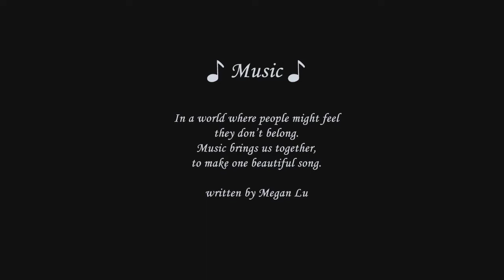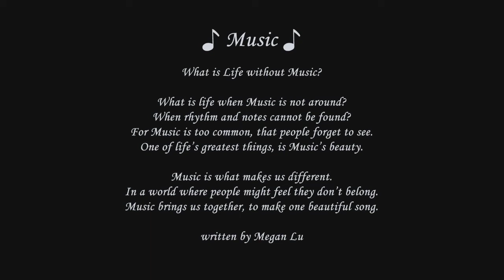Mrs. Forman Class Piano Recital 2014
Mrs. Forman had done such a great job with these kids. They performed very well. Enjoy!